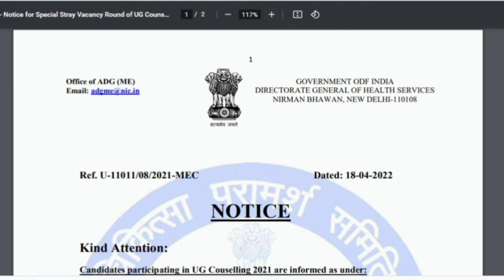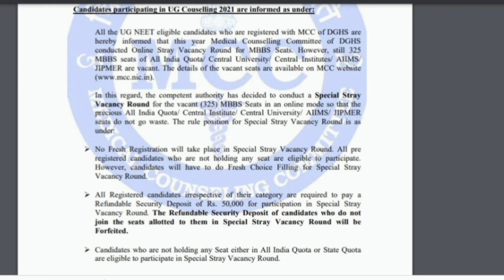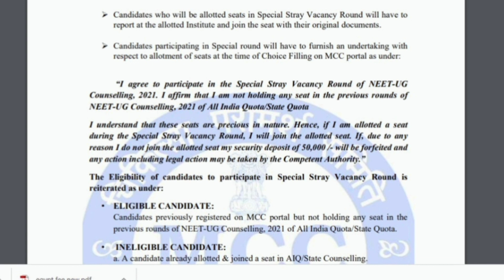MCC to Conduct Special Stray Round for 325 Govt. MBBS Seats; Learn Eligibility, Security Deposit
MCC to Conduct Special Stray Round for 325 Govt. MBBS Seats; Learn Eligibility, Security Deposit... MCC conducting Stray Vacancy Round / Round - 5 for 325 Vacant Seats in All India Quota / Central Universities / AIIMS & JIPMER..